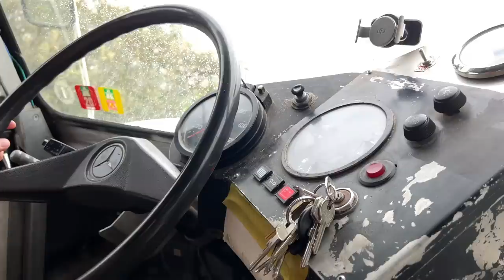Mehrgenerationen Gemeinschaftsleben auf dem Bauernhof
Rabea und Christoph leben mit ihren Kindern auf einem großen Gemeinschaftshof mit vielen weiteren Familien.